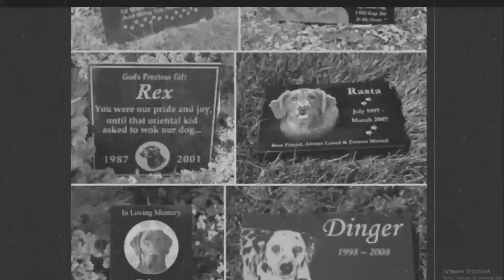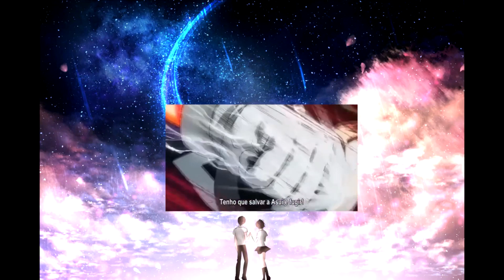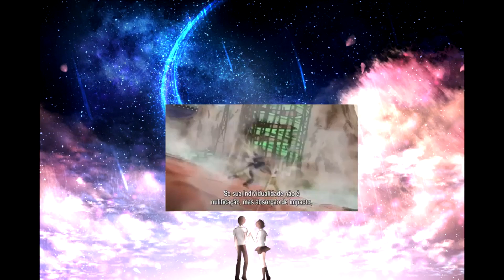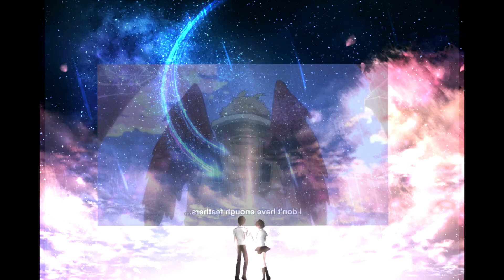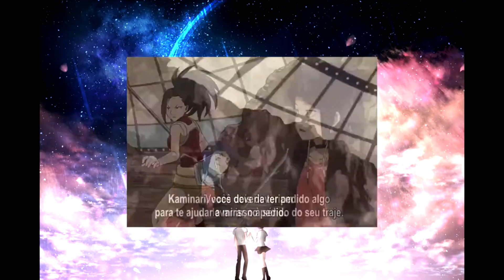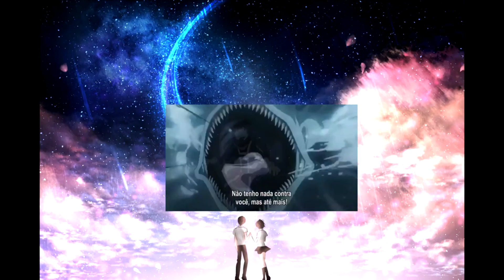What if Deku and Todoroki Were Twins Movie 1 (Better audio)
Sub Don't be a Bitch